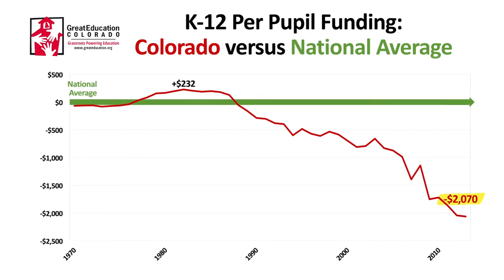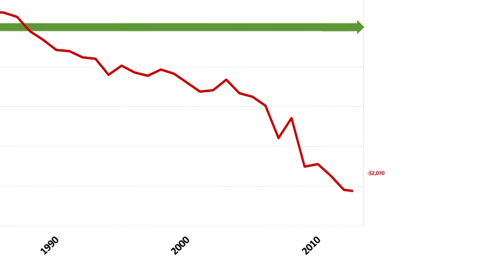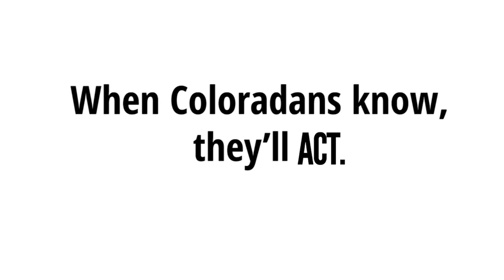Great Education Colorado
Great Education Colorado's story is provided in this short video. Find the answers to:

What does a great education look like?
Why does investing in education matter?
Where does Colorado stand in providing a great education to every student?
Who decides how well we fund schools in Colorado?
How can people get involved in advocating for better funding for public education?